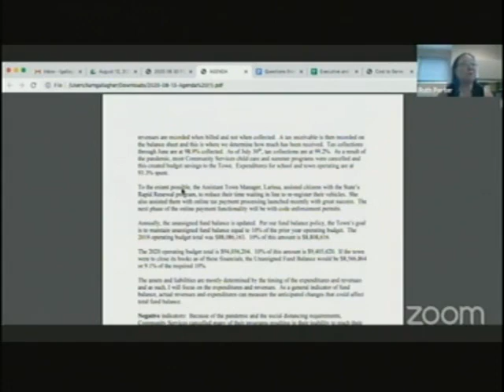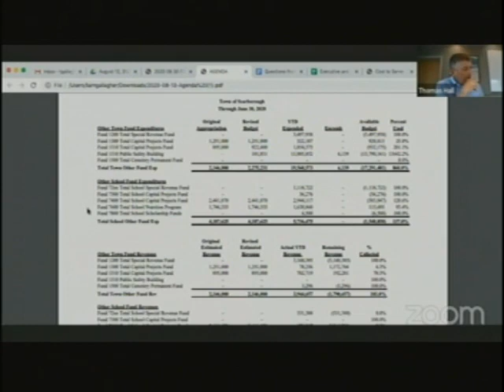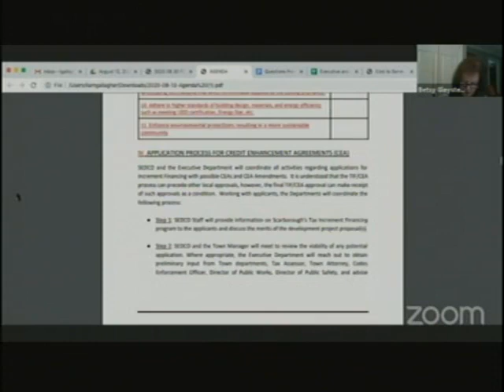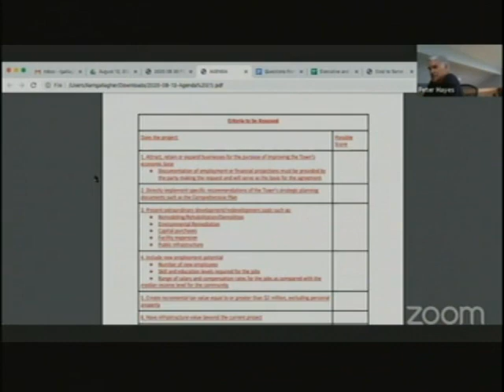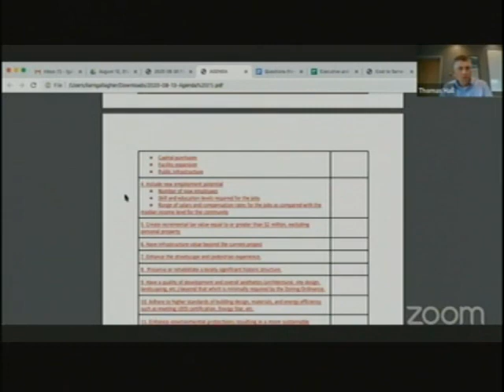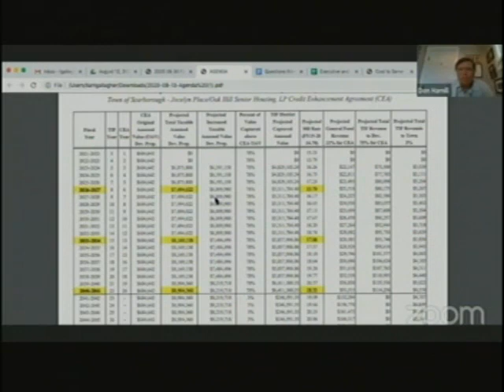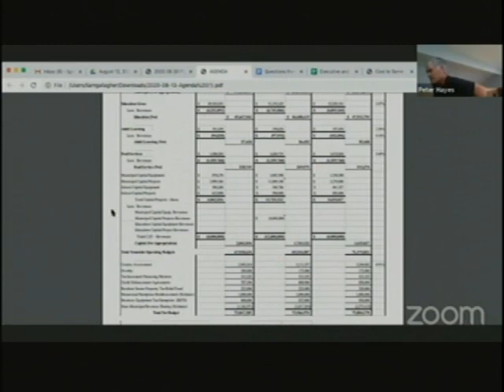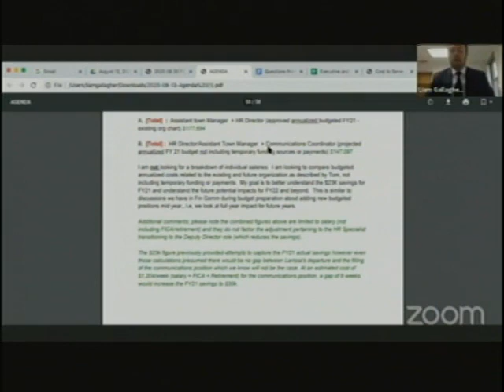Finance, Aug. 13, 2020, Scarborough, Maine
Finance, Aug. 13, 2020, Scarborough, Maine meeting. 2:20:07